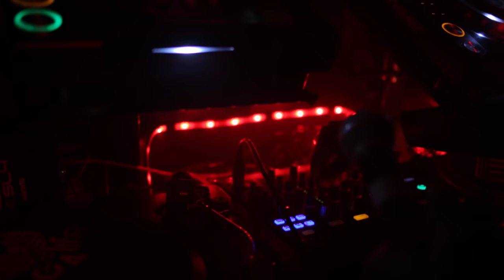Seven Davis Jr - DJ Set LIVE: ON AIR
Captured at the height of his London residency earlier this year, Seven Davis Jr.

The funk and soul spaceman, who released his debut album Universes through Ninja Tune earlier this year, helmed a four-night residency at The Nest with the likes of Osunlade and Andrew Ashong joining him.

FACT TV filmed him in full flow – on both decks and mic.